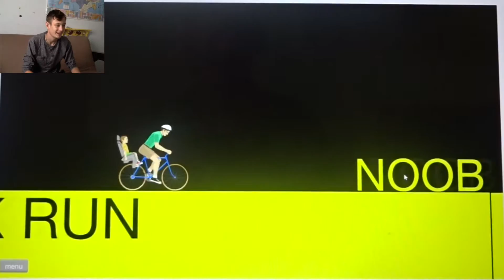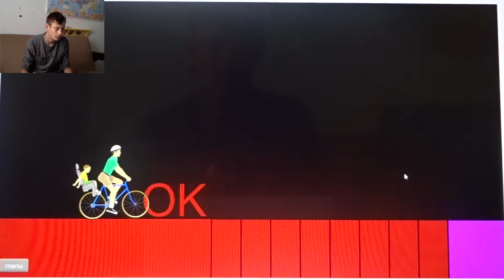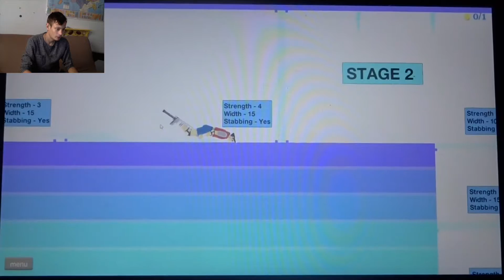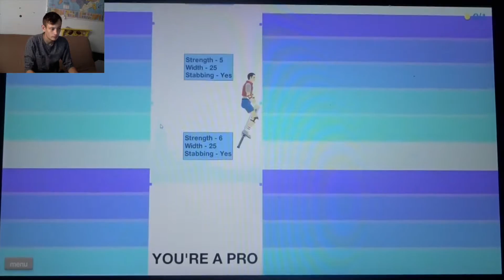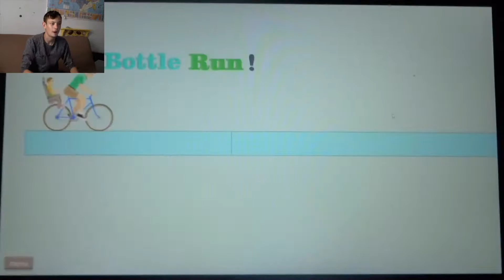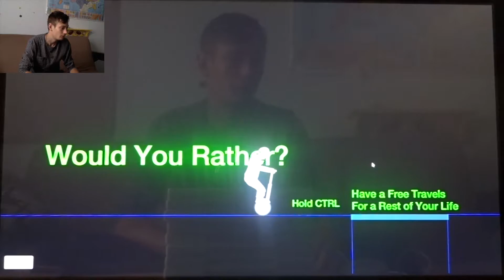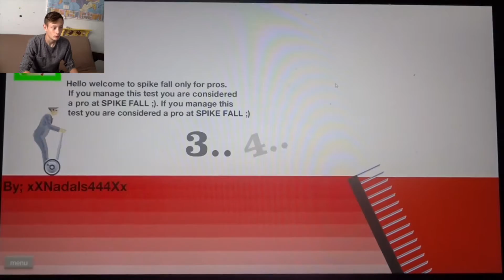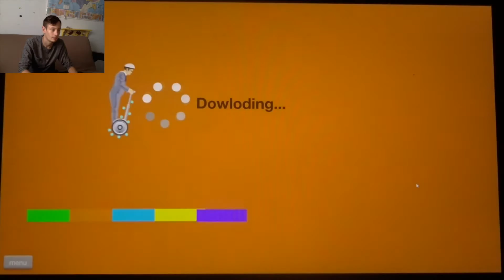HEAD SHOT! - Happy Wheels #7